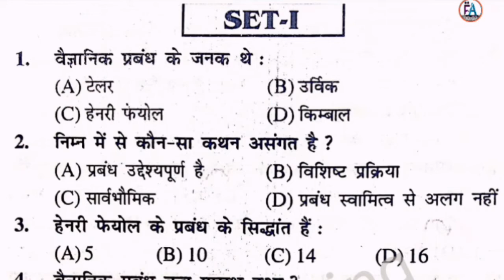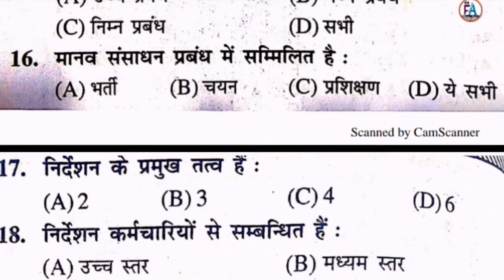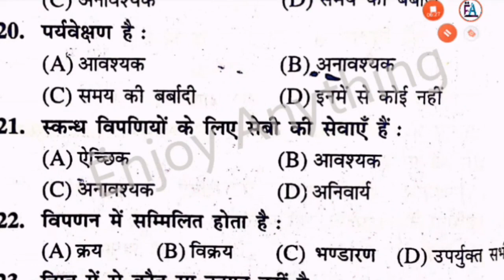Bst objective question 2020| Bihar board 2020 Business study | Important Questions and Ans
Hello students. ..
 Aaj mai aapke liye lekar aaya hu Biharboard 2020 ke Liye Commerce faculty ke Business Study ke Important Questions and Answer. .!!

# व्यावसायिकअध्ययन
business studies class 12 objective questions